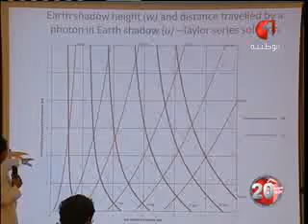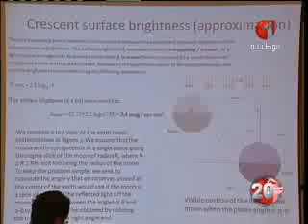ندوة علمية دولية حول القانون العلمي الجديد لرؤية الهلال 18 06 2014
أعلن رئيس منظمة الشاهد محمد الأوسط العياري عن قانون علمي جديد لتحديد رؤية هلال رمضان المعظم حيث سيمكن هذا القانون العلماء من الإعداد للمستقبل و إخراج رزنامة واضحة